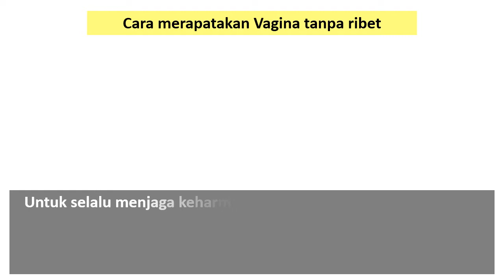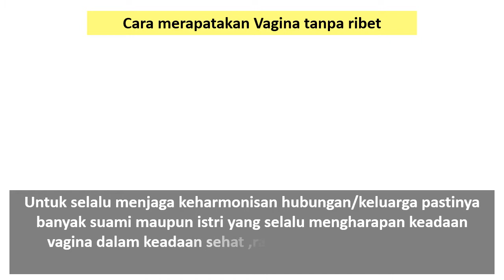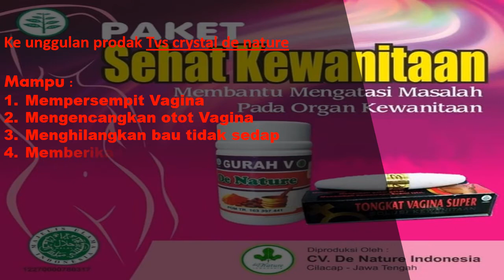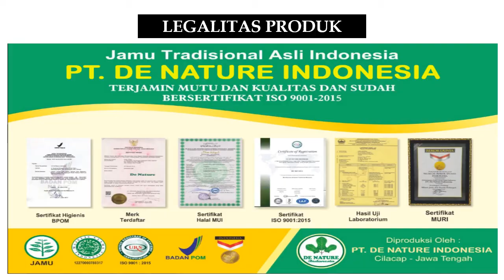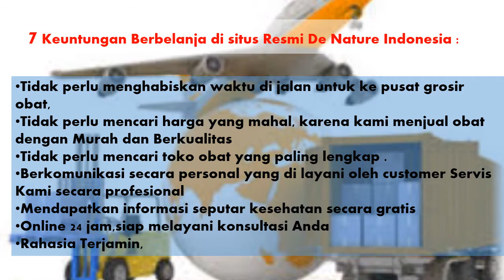apa yang bisa merapatkan miss V ?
SELALU READY STOCK.
 SILAHKAN LANGSUNG DI ORDER SEKARANG JUGA...

Miss v adalah organ intim wanita yang perlu dirawat, baik itu kebersihan maupun kesehatannya. Salah satu jenis ramuan yang paling banyak dicari kaum wanita adalah ramuan untuk merapatkan vagina. obatperapatmissvdenature tvsdenature tongkatvaginasuper #

Banyak wanita yang setelah menikah dan melahirkan anak, lupa mengurus diri, tidak lagi memperhatikan kebutuhan suami. Akibatnya vagina jadi longgar, tidak menyenangkan seperti ketika belum memiliki anak.Para ibu yang habis melahirkan biasanya menjadi kurang bergairah melakukan hubungan intim dengan suami, karena Miss V yang melonggar.merapatkan miss v merupakan hal yang harus dilakukan seorang ibu yang telah mengalami proses kelahiran.
Karena dengan cara mepartkan vagina dapat memuaskan para suami dan meningkatkan kualitas hubungan suami istri. Namun seiring dengan bertambah usia dan melahirkan menjadi faktor yang menyebabkan vagina menjadi longgar jika tidak di rawat.
PAKET

- 1 botol Gurah V isi 50 kapsul
- 1 TVS CRYSTAL

MANFAAT PAKET VS CRYSTAL DAN GURAH V:

-Untuk membantu menyembuhkan keputihan.
-membantu merapatkan organ kewanitaan
-menghilangkan jamur yang tumbuh di dalam mulut rahim
-membantu menghilangkan bau tak sedap pada organ kewanitaan
-mempersempit dan memperkesat miss v.sehingga gairah lebih mencengkram
De Nature Indonesia Merupakan perusahaan yang   bergerak dalam bidang pengobatan herbal, obat kami terbuat dari 100% bahan alami yang di olah dengan alat mederen sehingga menghasilkan obat yang berkualitas  dan telah memenuhi standar dari dinas kesehatan.

Legalitas Obat De Nature Indonesia :

~ Terdaftar Kementrian kesehatan BPOM RI
~ Bersertifikat hallal MUI (sudah dijamin Kehalalannya)
~ Bersertifikat ISO 9001:2015 (management mutu bersetandar Internasional)
~ Apoteker yang berpengalam dan proses produksi sesuai alur CPOTB (cara pembuatan obat tradisional yang baik)
~ Bebas BKO (Bebas bahan kimia Obat)

Kelebihan pengobatan kepada kami:

1.Tidak perlu repot ke apotik/dokter
2.Konsultasikan free (gratis) dan ditangani oleh
costemer servis berpengalaman tentang penyakit
tersebut.

Pemesanan lewat whtasap :
NAMA :
ALAMAT LENGKAP :
NO HP :